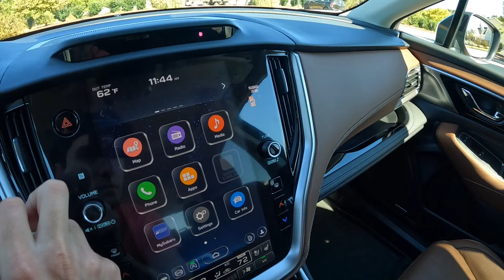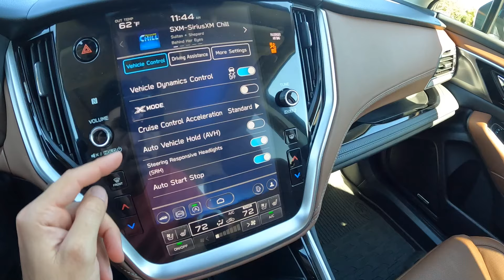2025 Subaru Outback Touring XT | POV Walkaround and Test Drive ASMR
👋 Take a look at the new 2025 Subaru Outback! This 2025 Touring XT Outback had a surpassingly nice interior! Maybe Subaru listened to me and added some nice touches to the doors and dash? This 2025 Subaru Outback Touring is finished in Cosmic Blue Pearl and has an MSRP of $44,300. The Boxer turbo engine makes 260 HP 277 TQ with he AWD and CVT. Overall the styling is about what you'd expect from a Subaru Outback. It does have bolder lines then before and some nice silver accents for a luxury look. The interior has the nice brown leather with soft touch materials all over! The turbo gives this car plenty of power and it actually accelerates really good! Ride quality is pretty good in the 2025 Outback Touring. Comfortable seats and a quiet ride all with plenty of room inside. Subaru makes pretty off road capable crossovers as well, so this new 2025 Outback would be a fun option for the adventurous lifestyle.

Our Equipment:
- 64GB SD Card
2025 Subaru Outback Touring XT: Start Up, Walkaround, Test Drive and Review
2025 Subaru Outback Touring XT | POV Walkaround and Test Drive ASMR